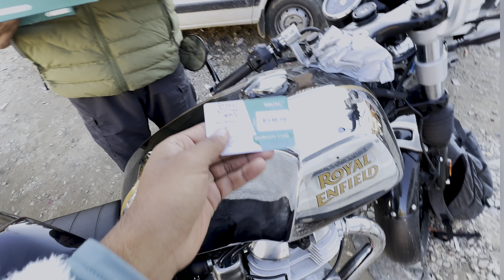How to install Simtac Hazard flashers in Continental GT650